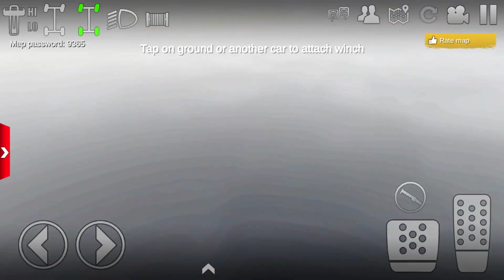Juegos De Carros-Mega Monstruos Camiones Multijugador Convoy-Offroad Outlaws FHD Gameplay.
mega monstruos camiones multijugador convoy.
offroad outlaws gameplay.

 Offroad Outlaws te ofrece lo que deseas en un juego todoterreno: control total sobre cómo construyes, configuras y conduces tu equipo, toneladas de desafíos para completar y multijugador para que puedas explorar los senderos en los mapas de mundo abierto con tu amigos.

MULTIJUGADOR
Explora los senderos con tus amigos u otros jugadores, ¡o lucha en el modo capturar la bandera! ¡Corre por montañas, senderos rocosos o ríos con amigos!

CONTROL
Usted construye su equipo de la manera que lo desea. Tienes control total sobre la configuración del chasis: rigidez, amortiguación, recorrido, etc... e incluso puedes cambiar a un tipo diferente de suspensión si lo deseas (quieres una camioneta moderna con una configuración I-Beam en el frente y un eje sólido en No hay problema.) Para controlar el vehículo, se le proporcionan controles de inclinación, flechas o en el volante en pantalla. ¡Tu eliges!

CONDUCIR
Con varios mapas de mundo abierto para elegir, puedes conducir tu equipo lentamente a través de desafiantes rutas rocosas o rápido sobre las arenas planas del desierto. ¿Quieres tomarte un descanso de los senderos? Vaya a jugar al parque de acrobacias, donde podrá usar las rampas para "probar" la durabilidad de su equipo, o pruebe sus habilidades de conducción en Rock Park.

He aumentado los efectos de color de este video, por ejemplo, saturación, brillo, sombras, etc